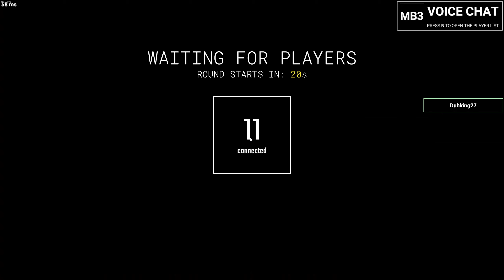The most normal SCP: Secret Laboratory Lobby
[Also this was my first experience actually playing the game. I've only watched videos of it before]
Welcome to more variety from yours truly, expect more SCP:SL me and the boys are enjoying running up this game.

CHAPTERS
Intro- 00:00
Clyde going mentally insane- 00:52
my MTF journey- 01:44
zombie gaming- 04:06
surely no dog- 04:23
sorry clyde- 05:03
Larry in the elevator- 05:16
most helpful intercom usage- 05:48
1v8 as MTF- 07:44
where did the dog go- 09:08
average pregame lobby- 09:36
uh oh!- 09:50
unlucky for him- 10:22
first time playing PC- 10:51
more awesome adventures- 11:28
another MTF journey- 12:18
fun times as facility guard- 13:18
took too much candy- 14:21
Ending- 14:32